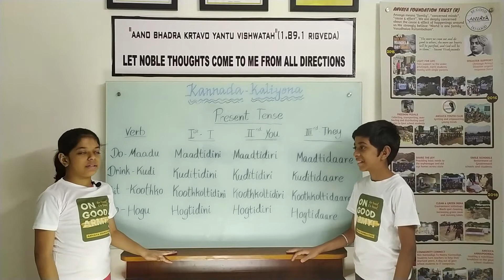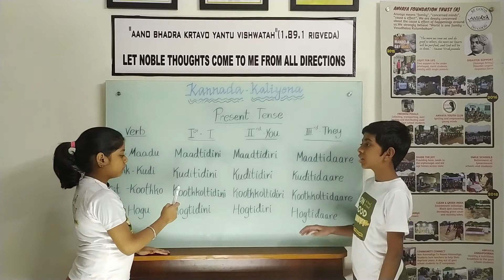Learn Kannada -DAY 96/04 Days Left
Let's Learn Kannada through @Anvaya Foundation
Kannada Kaliyona - DAY 96 / 04 DAYS LEFT

💯 Days 💯 Videos - Your journey from NON KANNADIGA TO NAANU KANNADIGA!

Non Kannadiga To Naanu Kannadiga Booklet for your further reference: